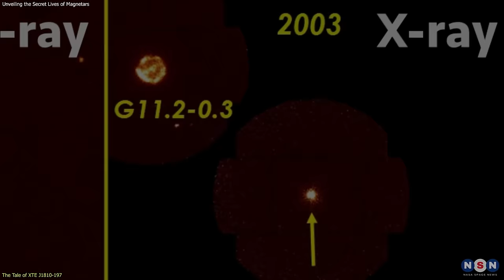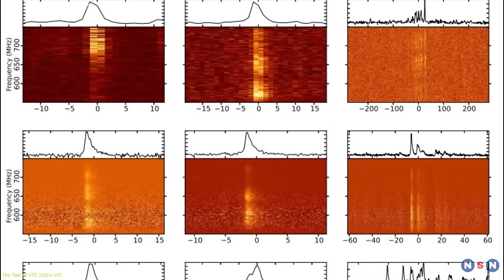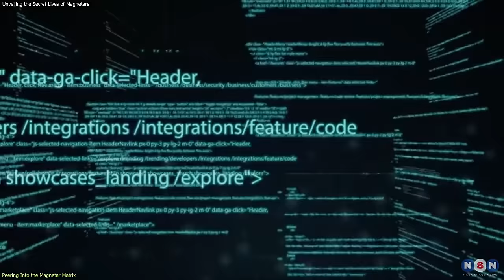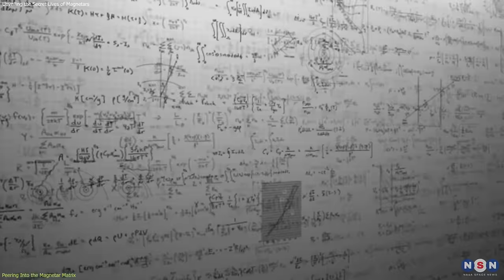DEAD STAR COMES ALIVE! Scientists Stunned by 'Zombie Star' Flares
Dive into the astonishing story of a magnetar, once thought dead, that's sending signals across the cosmos from 8,000 light-years away. Discover what magnetars are, how this one came back to life, and what its unusual radio pulses mean for our understanding of the universe. Join us as we explore how cutting-edge technology helps scientists unravel the mysteries of the most magnetic objects in space. Don't miss out on uncovering the secrets of these cosmic phenomena!

Chapters:
00:00 Introduction
00:46 Discovery of Gaia-BH3
03:08 Comparisons and Implications
05:20 Scientific and Astronomical Significance
07:55 Outro
08:24 Enjoy